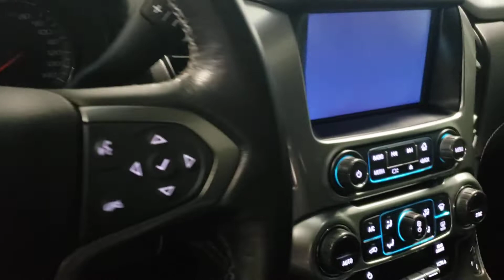2019 Chevy Suburban Black